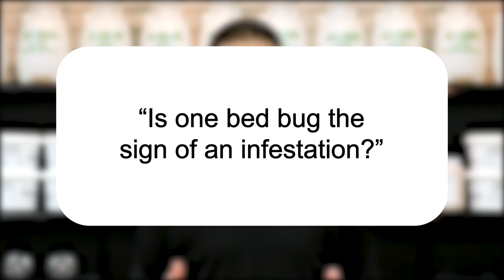Is One Bed Bug the Sign of an Infestation? | Pest Support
In this video, Jason explains why you should treat just one bed bug as if you had a full blown infestation.